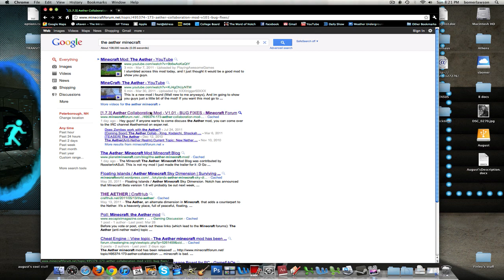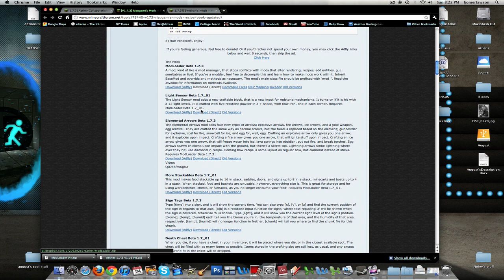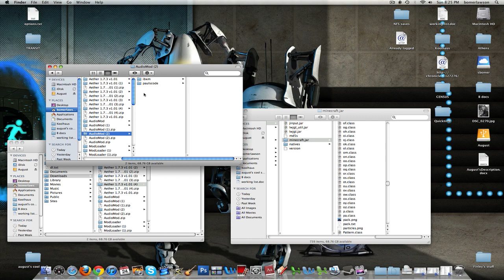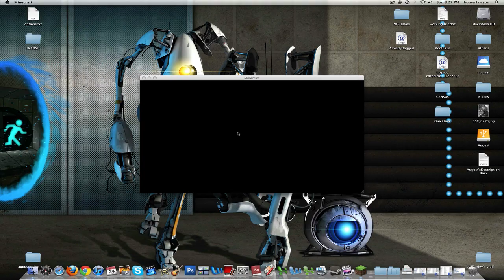The Aether Mod Installation Tutorial for Mac - Minecraft 1.7.3 [by August]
This latest mod installation tutorial by August shows how to install the Aether Mod. This mod basically creates an entirely new world that is the counterpart of the Nether and exists above the regular Minecraft world. Everything from new blocks and mobs to difficult Dungeons are included in the mod. IT'S REALLY REALLY COOL. Compatability with mods like Zombe's is unknown, but it is compatible with Toomanyitems. August (and maybe Charlie) will be posting a video (or series of videos) on an initial Vanilla playthrough of the Aether. I cant wait to show you it!

We will be coming out with a video in the near future of how to get to the minecraft folder for those of you using OS X Lion.